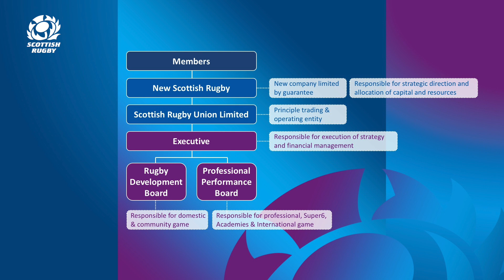Independent Corporate Governance and Business Review - Club Meeting